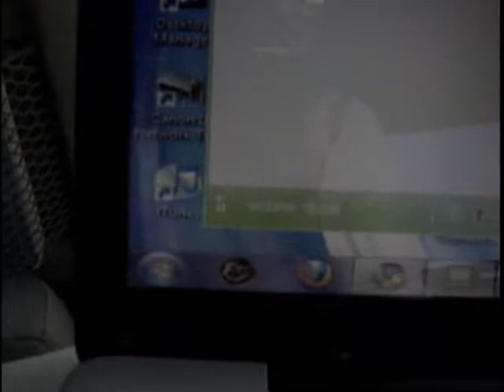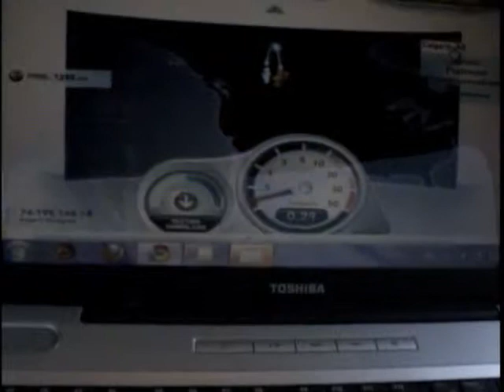TelusE182Ewithoutantennasignalandspeed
internet key without antenna video #1